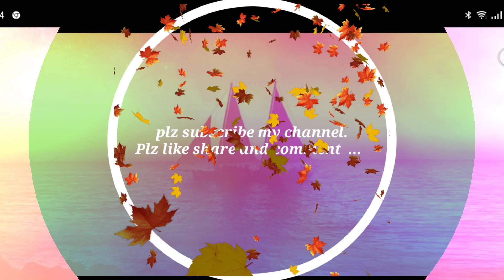Bible story / questions & answers / in our Sunday school మంచి సమరయుడు